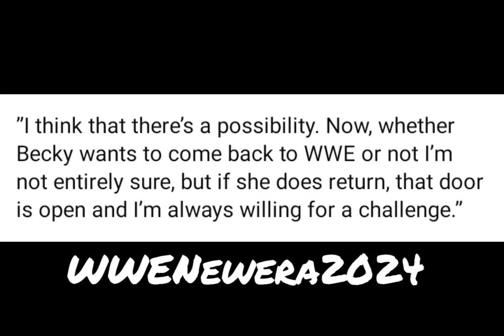Rhea Ripley says she’s ready for a rematch with Becky Lynch if she returns to WWE